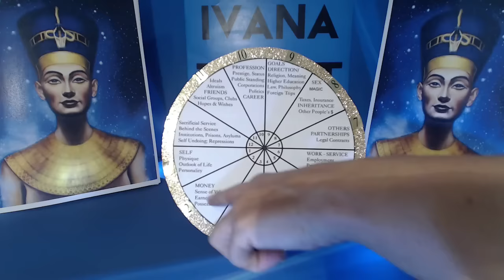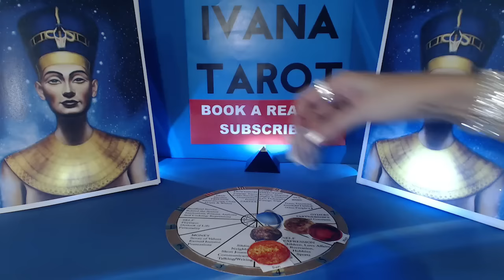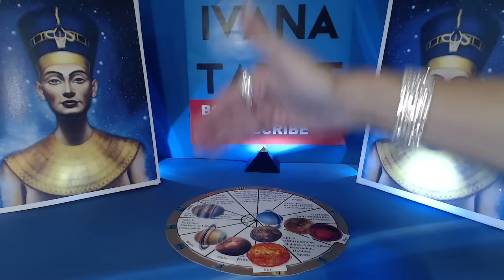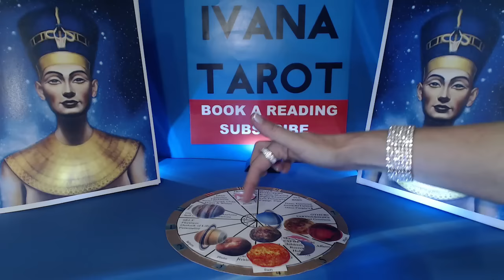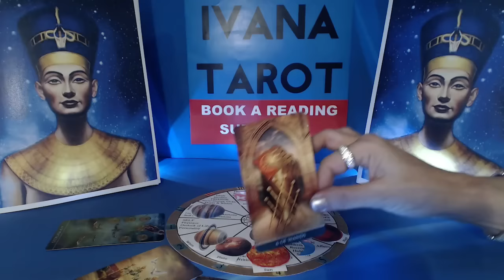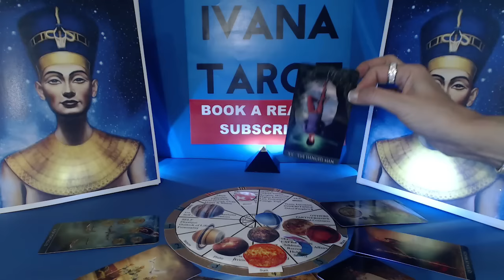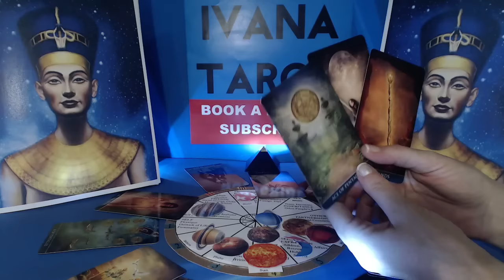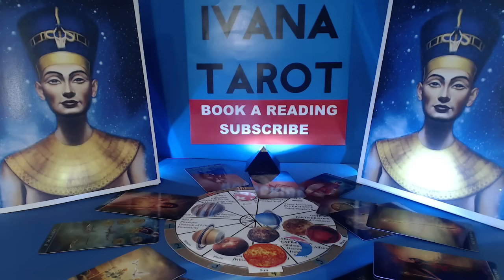❤️ Scorpio Reading PAST OR FUTURE LOVE February 2017